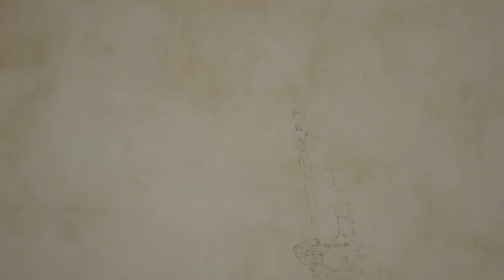Dragon Quest III HD2D Remake - Exclusive PS5 footage | PS5 Games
Exclusive PS5 footage from DRAGON QUEST III HD2D Remake showing a glimpse at the Underground Lake and quest to find the dreamstone.